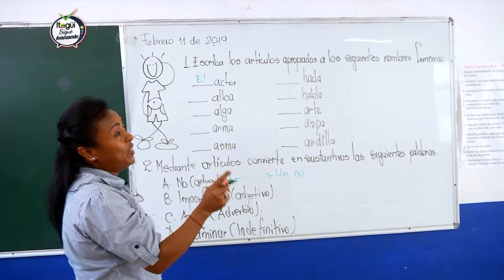Itagüí garantiza una educación de calidad para los niños, niñas y jóvenes de la ciudad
Con la ejecución
 del programa Transiciones Exitosas, que se desarrolla en las 24 instituciones educativas oficiales, en los centros de desarrollo infantil y el sistema de Bienestar Familiar de la ciudad, se fortalecen las prácticas pedagógicas para promover la educación inicial, la inclusión y el desarrollo humano de los niños.